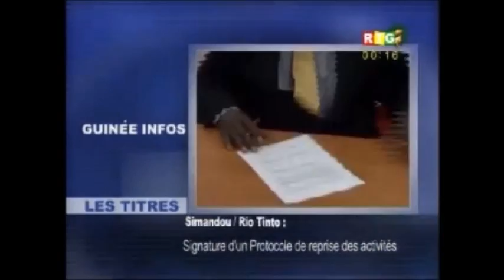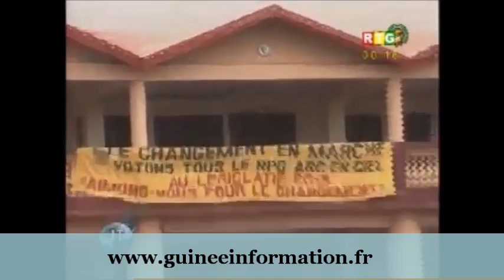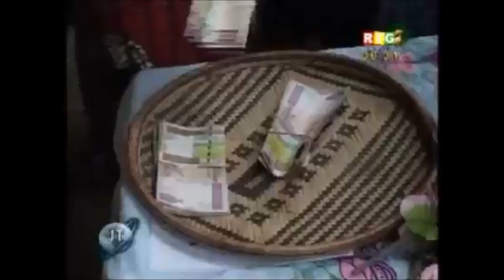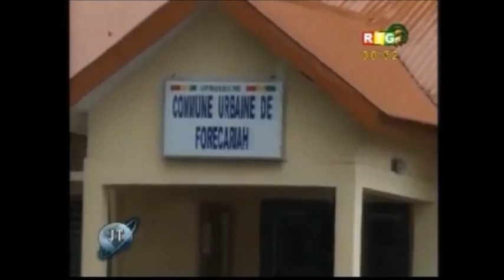JT RTG DU 18.08.2013. Le professeur Alpha Condé en visite à Siguiri